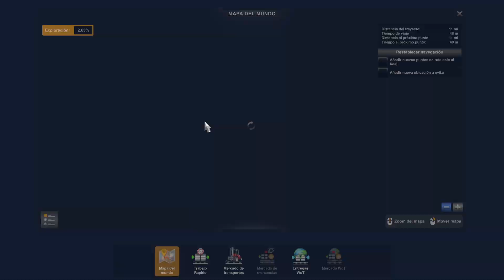DE PASEO EN LA FINCA CON 🚍BUS BOLIVARIANO / COLOMBIA / AMERICAN TRUCK SIMULATOR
AMERICA TRUCK SIMULATOR

PORTATIL GAMER:
VICTUS HP
RAM 8GB